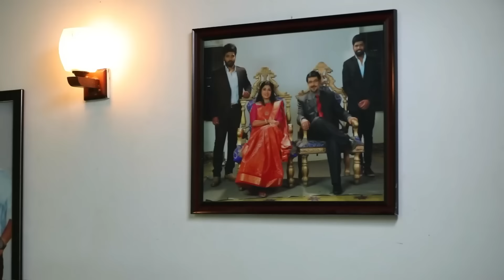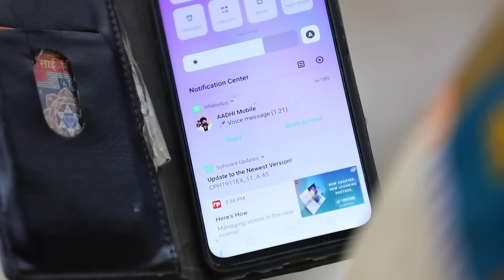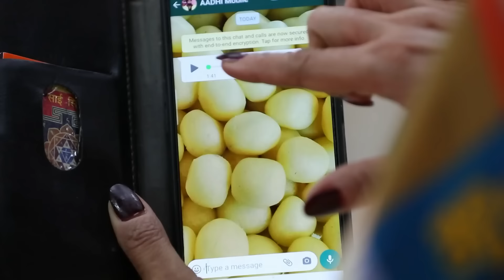ஆதி வீட்டை விட்டு வெளிய போயிட்டாரா! - Sembaruthi - Full Ep 775 - Zee Tamil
Purushothaman panics on not finding Adithya and Parvathy in the room. Akhila refuses to believe Purushothaman when he informs her about Adithya and Parvathy's absence at home. Akhila gets devastated on hearing Adithya's voice message. Watch Sembaruthi episodes before their TV telecast only on ZEE5.